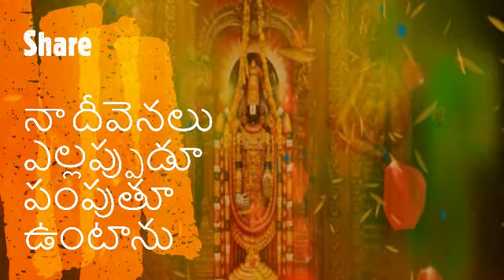అపవిత్రాన్ని పవిత్రం చేయడం ఎలానో తెలుసుకోండి, మీరు పవిత్రంగా ఉండండి ఎల్లవేళలా RSS 0085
Rushi Samskruthi Sadhana, RSS 0085,
The Rushi Samskruthi Sadhana Channel is Hindu's Ancient Spiritual Practice purpose
Secrets Reveled for more spiritual development purpose